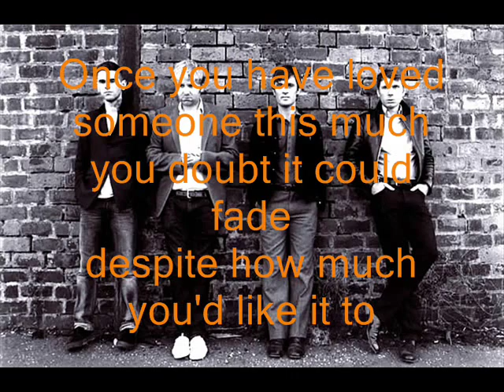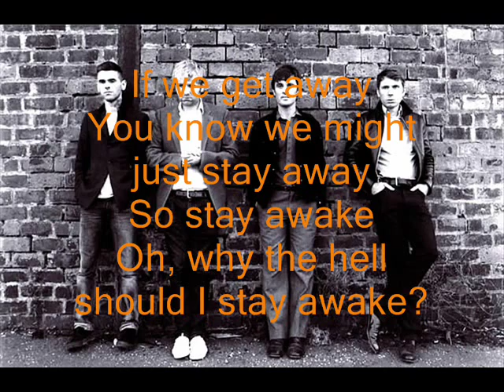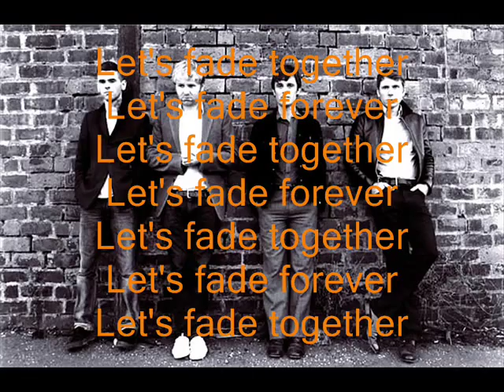Franz Ferdinand - Fade away ( Lyrics on screen )